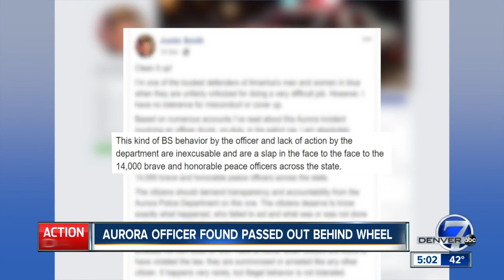Aurora police officer keeps job after drinking on duty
An Aurora Police officer remains on the job after he was found passed out in a department vehicle after drinking on duty.